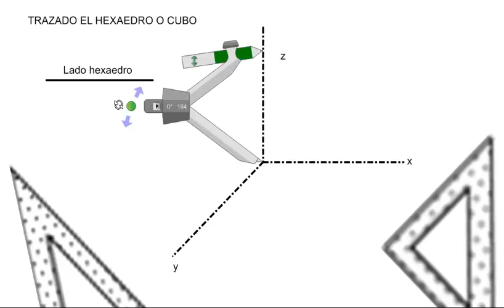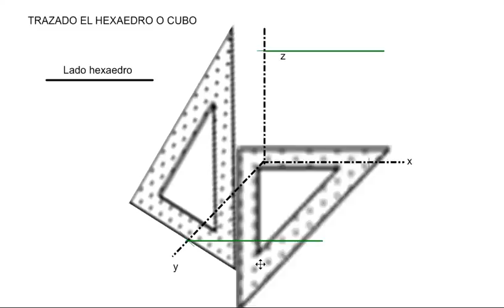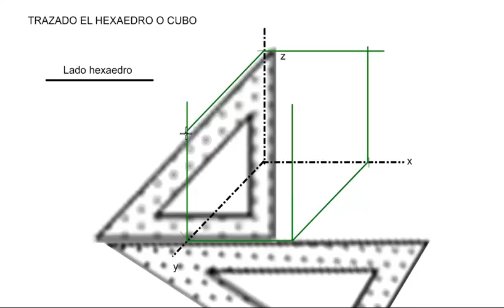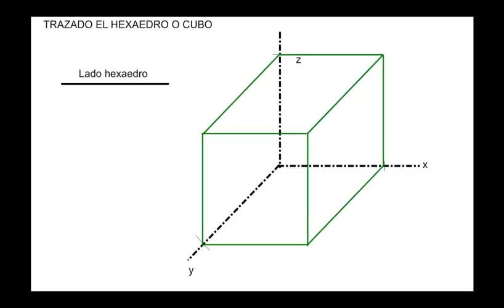Cubo en perspectiva caballera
Trazado del hexaedro o cubo sin reducción., enperspectiva caballera, con el eje y a 135º.